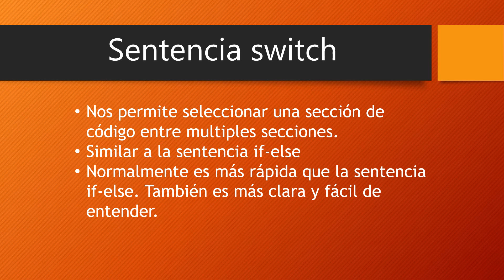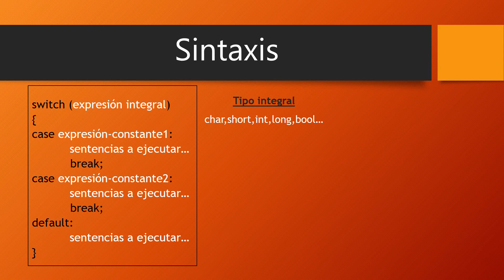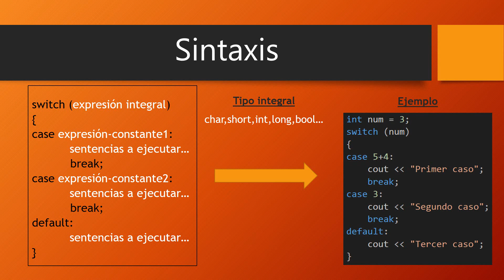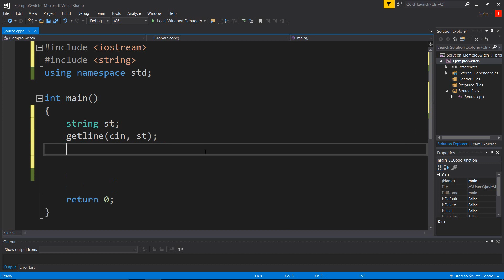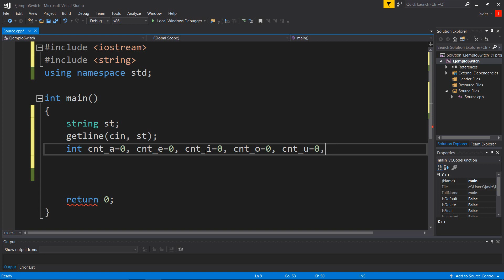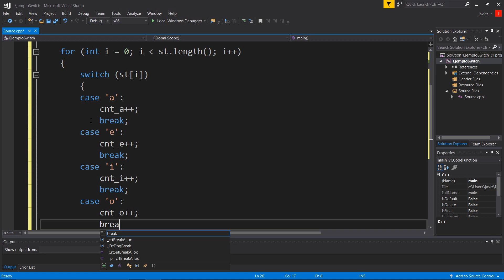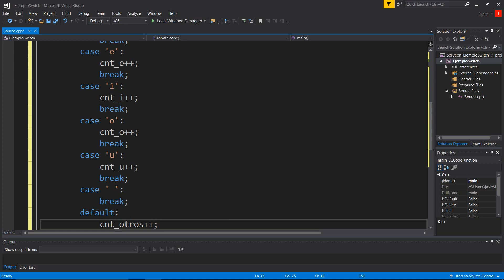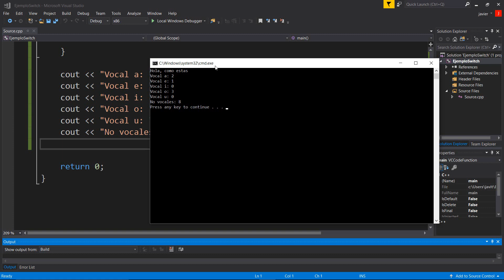Sentencia switch en C++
En este vídeo os hago una pequeña introducción sobre la sentencia switch en C++. También os enseño a usarla a través de un ejemplo en C++.

También podéis seguirme en Twitter para estar siempre informados y poder enviarme sugerencias